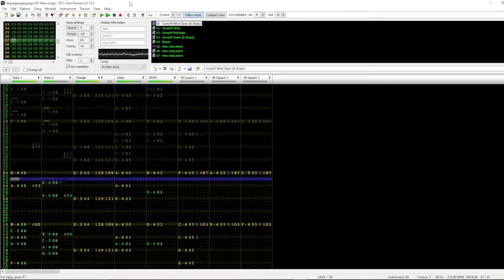famitracker thing12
probably my worst famitracker thing but im keeping it up for r e a s o n s